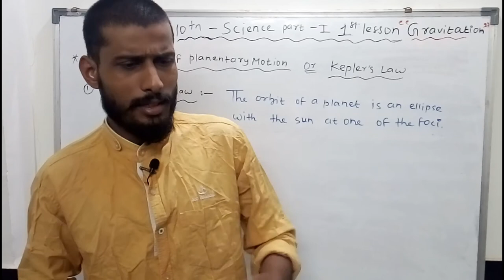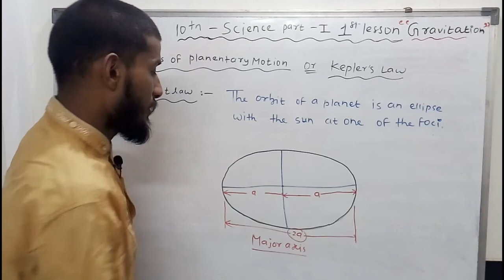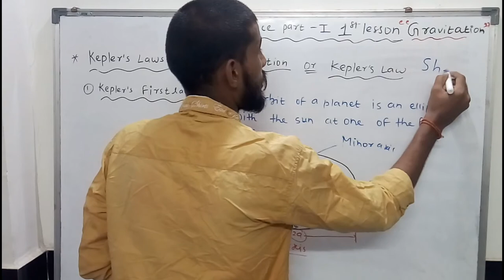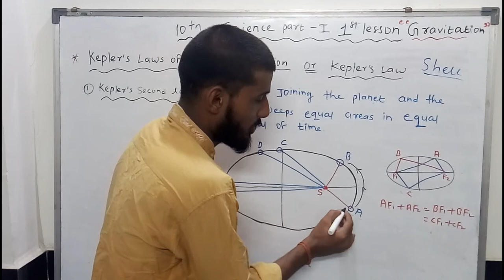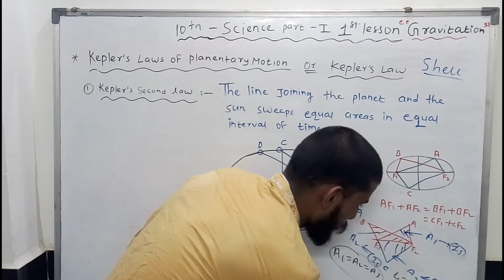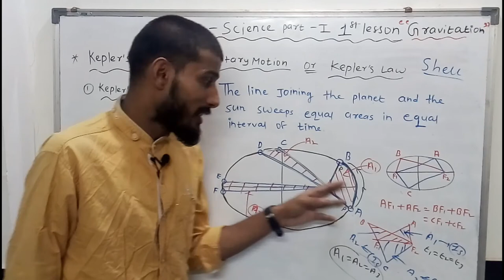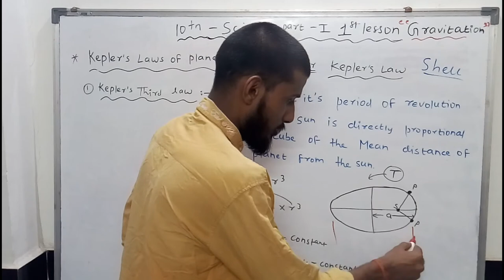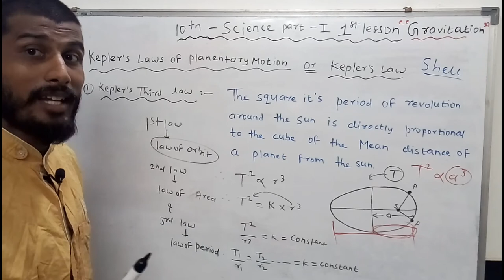Kepler's laws of palnetary motion with easy explanation (gravitation) lecture-6 by satyawan sir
Hellp frds my name is satyawan pandey .Purpose of this channel to spread knowledge and clear doubt of students and make video on that subject or topics in which students facing difficulties , Please make sure to subscribe our channel @curious gyaan and if you have any suggestion then please write to us. We are interested to better india and education is for all so we wanted to make more videos lecture at each particular topic . I hope you understand #physics @@ ## Do subscribe just press the bell icon and visit to our channel #@ curious gyaan #@ like comment and share for watching another video lectures search @curious gyaan on youtube